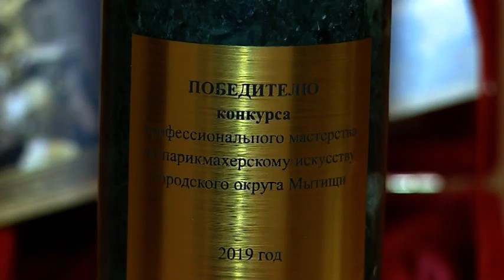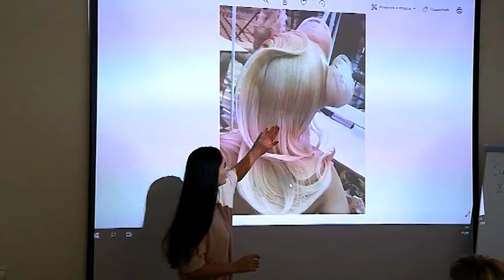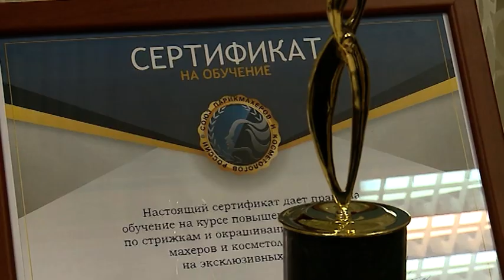(12+) Конкурс парикмахерского искусства в городском округе Мытищи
Конкурс парикмахерского искусства в городском округе Мытищи